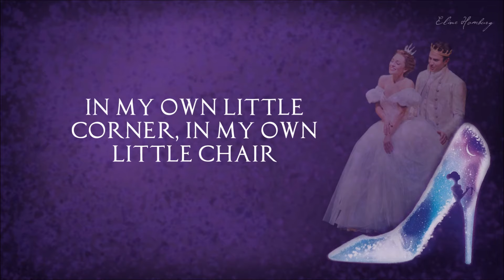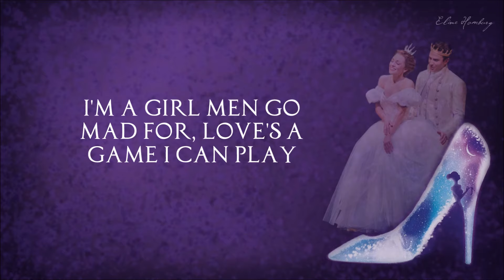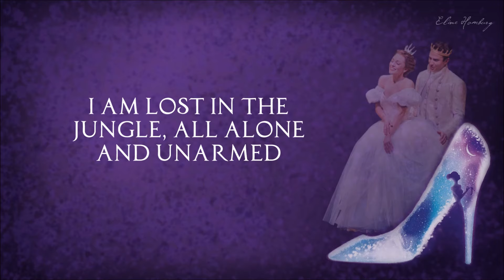In My Own Little Corner - Instrumental (with lyrics)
Cue 4 from the Broadway production of Rodger and Hammerstein's Cinderella. This instrumental does not contain an instrument playing the main melody, so it's all yours to sing or play.

You can use it for your cover, if you are kind enough to credit me.

*Sounds from Sibelius 7
*In the key of F
*Best quality with headphones
*Background made by me, pictures found on Google